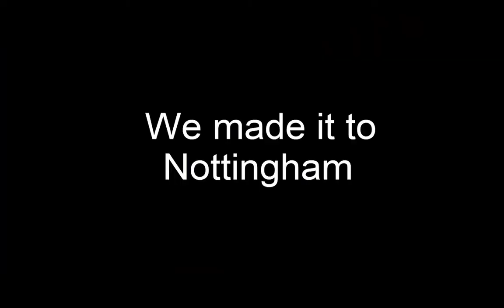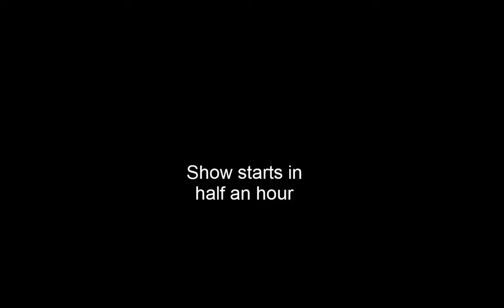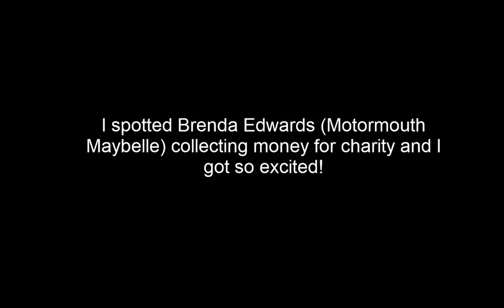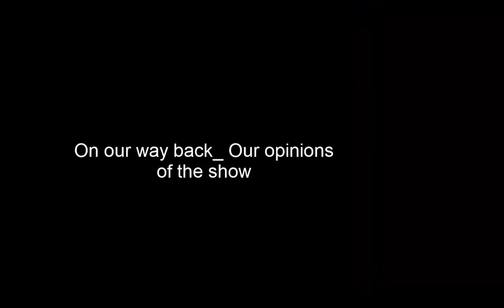Hairspray West End Tour (Vlog) -Jenny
Jenny from The Illusion Of Performance Vlogs her day of the Hairspray tour! We hope you enjoyed the video! More videos on their way soon!
-Stay influenced ______The Illusion Of Performance